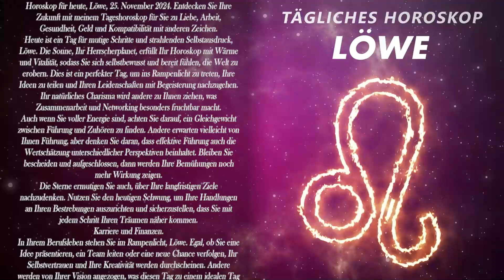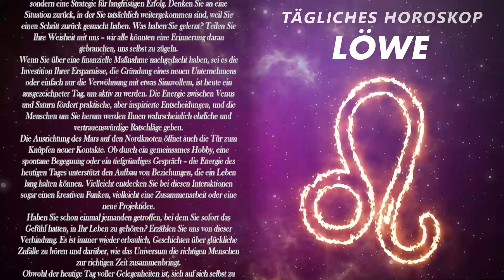EIN VERSTORBENER MANN HINTERLÄSST DIR EIN ERBE💵 LÖWE ♌ HEUTE, 25. November 2024